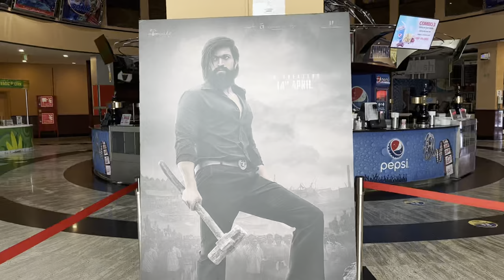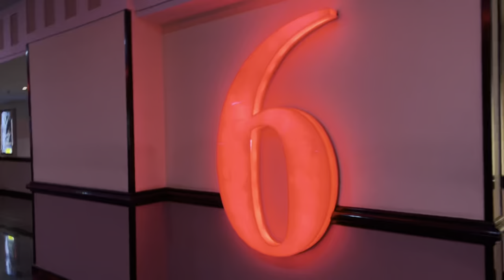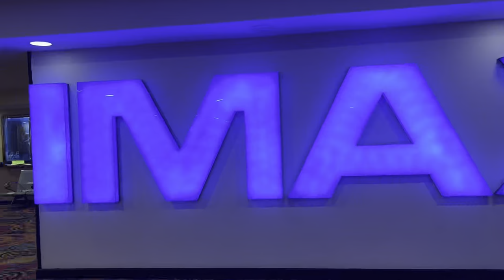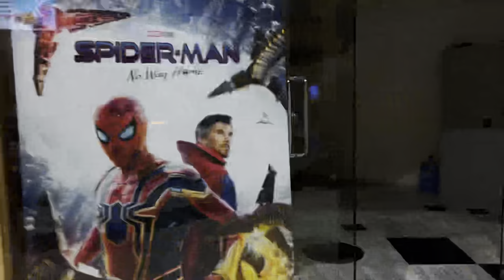Villaggio Mall Imax Cinema K.G.F: Chapter 2 Film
Villaggio Mall Qatar 🇶🇦
Carrefour |
Shopping 🛍 Mall in doha
Al Waab St, Doha
Opened _ 2006
Opening Date _ 7 June 2006 Reopened on 20 September 2012 After Fire 🔥
K.G.F: chapter 2 Movie 🎥
Imax Cinema ✅
Idrisi Time